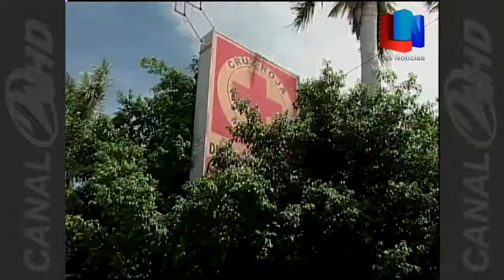Camionera auxilia a pasajera.